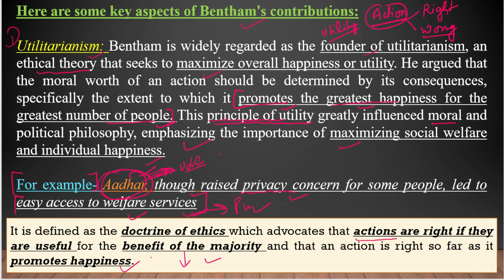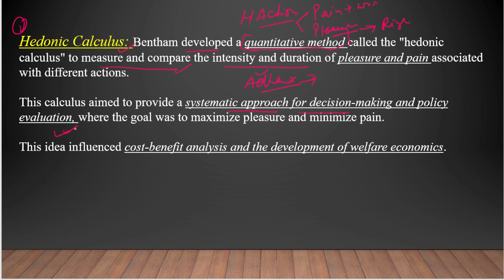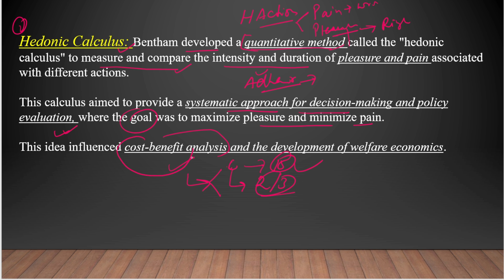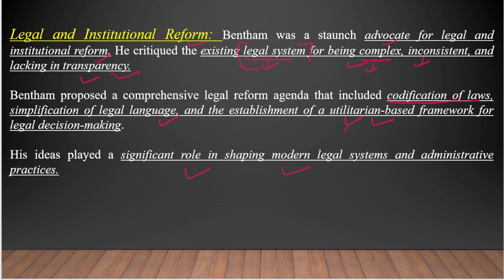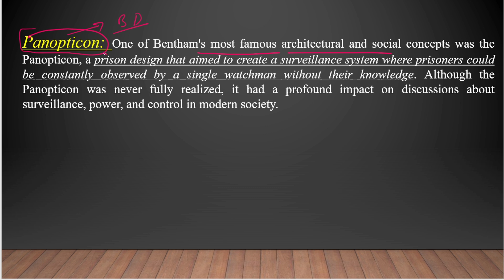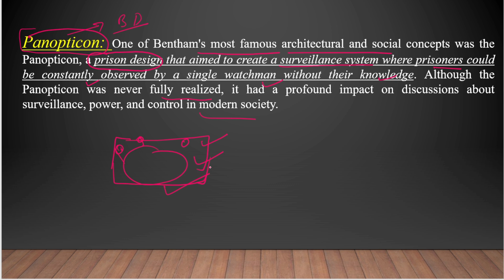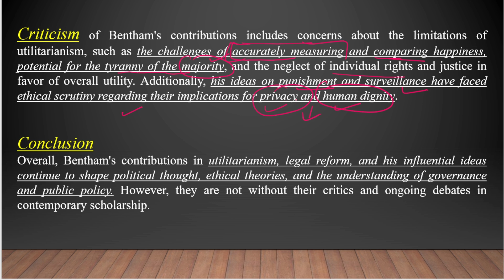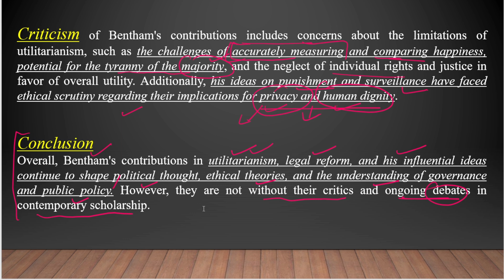Jeremy Bentham || Contribution in Modern Political Thought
Jeremy Bentham (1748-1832) was a prominent philosopher, jurist, and social reformer who made significant contributions to modern political thought.

Happy Learning!

Thankyou!